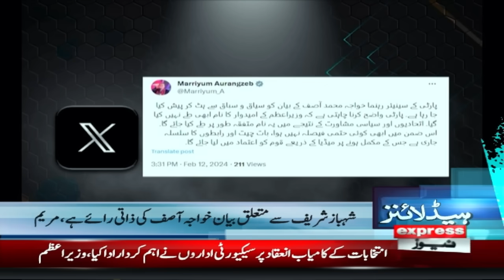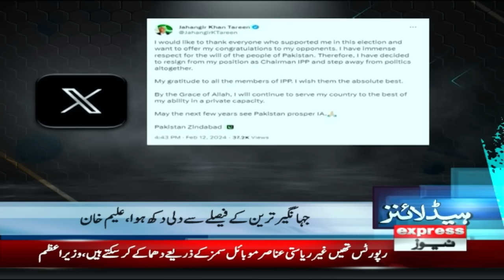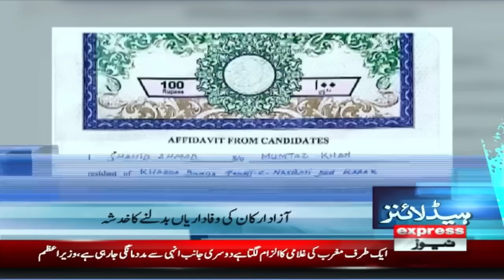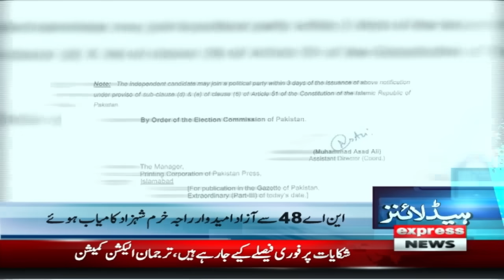Imran Khan Wapsi | Bari Tabdeeli | News Headlines 7 AM |13 February 2024 | Express News